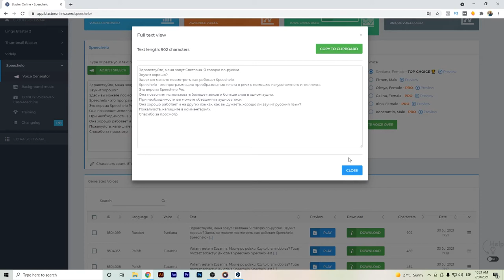⭐ Speechelo русский | преобразование текста в речь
Здравствуйте, ютуберы,

Чтобы узнать больше о программном обеспечении для преобразования текста в речь, вам следует посетить сайт

✅ Получите бесплатную музыку и программу для преобразования текста в речь с помощью Twinkle

В этом видео представлена информация о программе Speechelo English и о том, как она работает.
Если вы хотите узнать больше о программах для преобразования текста в речь, я рекомендую вам посмотреть другие наши видео
Теперь, когда вы посмотрели наше видео на YouTube о Speechelo Spanish, помогло ли оно вам?
Speechelo - это лучшая онлайн программа для преобразования текста в речь, которую я нашел на данный момент.

Speechelo предлагает возможность запуска нескольких кампаний, чтобы иметь различные голоса, которые вам нужны.

Голоса, которые вы можете получить от Speechelo, очень похожи на человеческие, это очень близко к преобразованию текста в речь с человеческими голосами.

Speechelo работает преимущественно на AWS.

В качестве краткого обзора Speechelo можно сказать, что это очень полезное программное обеспечение для преобразования текста в речь, которое можно использовать неограниченно, если у вас есть единый план оплаты.

Раскрытие информации: Некоторые ссылки на продукты или услуги перенаправляют вас на их сайты, где я могу получить комиссионные, если буду рекомендовать их продукты и услуги. Я стараюсь рекомендовать только те продукты, которыми пользуюсь сам и которые, по моему мнению, могут помочь и вам.